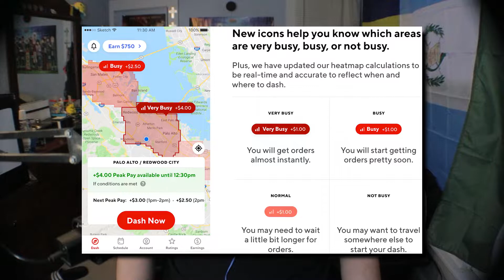WHAT IT'S LIKE DOING DOORDASH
Get a free stock worth anywhere from $3 to $300 via Public

Jonzo, the nicest guy on all of the interweb. Making content since 2012.